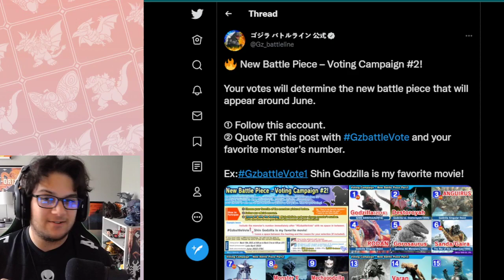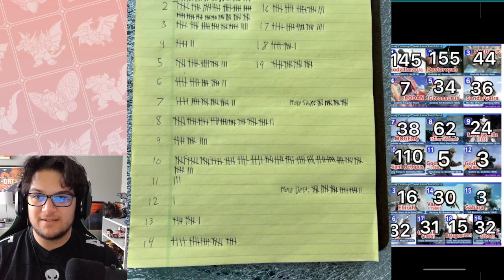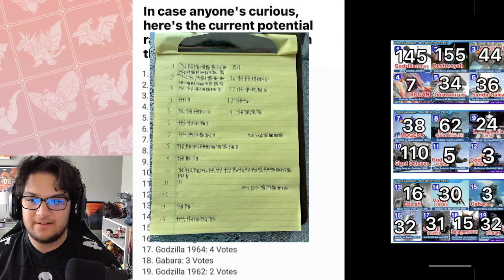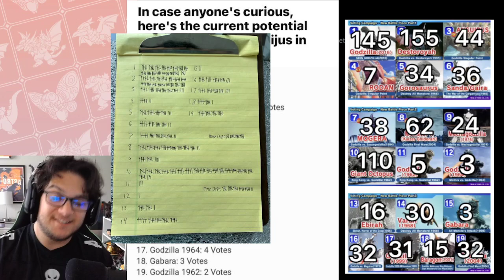TWITTER POLL WINNERS COUNTED BY THE COMMUNITY!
WE FUCKIN DID IT! GIANT OCTOPUS FOR THE WIN BABY!!